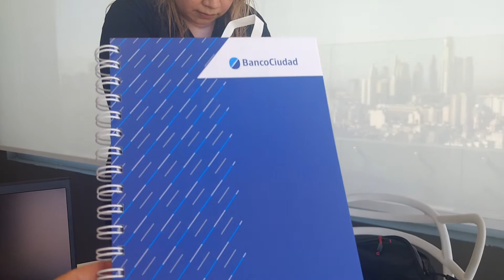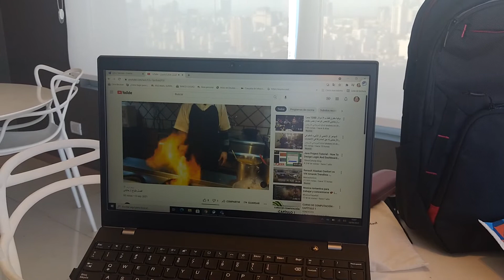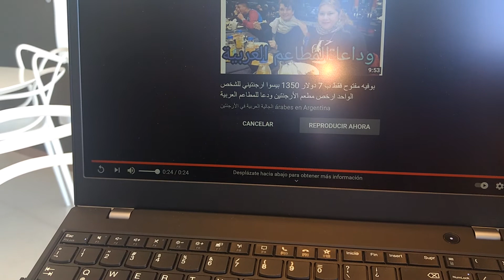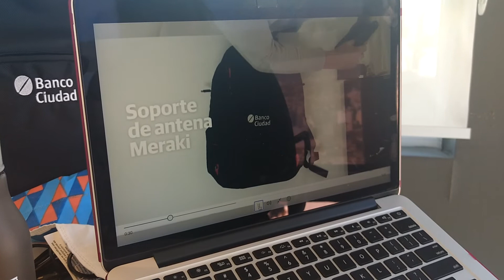توزيع كمبيوترات محممولة لاب توب لطلاب المهاجرين والاجئين والاجانب والمواطنين في الجامعات مجانااا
يتم توزيع كمبيوترات محممولة لاب توب لطلاب المهاجرين والاجئين والاجانب والمواطنين في الجامعات  الحكومية مجانااا لنرى معا كيف أن الحكومة الأرجنتينية ترعى طالبها الأجانب والمهاجرين وتعاملهم معاملة واحده جمعيا تحت سقف القانون والكل سواسية ولا يوجد فرق بين اجنبي أو مواطن ف الكل يحصل على منح دراسية ورواتب دراسية شهرية وسكن جامعي مجاني وايضا لاب توب من العيار الحديث ذو طراز حديث ليستطيع الطلاب أن يدرس ولا يحتاج اي شي هذه الحكومة الأرجنتية العظيمة التي دائما تكون في الصدارة وفي الدرجة الأولى بين الدول المحلية الاتنية والأوروبية والعلمية على مستوى التعليم والصحة وايضا على مستوى تأمين كل احتياجات مواطنيها والمقيمين على ارضيها دائما تسعى أن تكون الأفضل فماذا يفعل اقتصاد دولة عربيه قوي أذا لم يكن يخدم شعبه ومواطنيه الفقراء ويامن لهم ابسط الاحتياجات الشخصية ف للاسف الى هذا اليوم المواطن العربي يحلم  بخمسة من المئة مما تقدمه الأرجنتين لمواطنيها من صحة وتعليم وغير ذلك للاسف الحكام العرب يعيشون على أكتاف الفقراء والمستظعفين ولا يامنون لهم اي شي من احتياجاتهم شاهد بعينك كيف أن الأرجنتين الذي تقدمه للأجانب لاتوجد في اي دولة أوروبية تقدمه انها الأرجنتين انها بيونيس ايريس انها جنة الله على الارض انظر بعينك وارحم بقلبك
الروابط التسجيل بل جامعات بنفسك
الرابط الاول
الموقع الالكتروني لجامعة University of Palermo

بامكانك التسجيل والتوصل معهم بنفسك بدون الحاجة لاي احد

الرابط الثاني
الموقع الالكتروني لجامعة Austral University

الرابط الثالث

الموقع الالكتروني لجامعة Pontifical Catholic University of Argentina

الرابط الرابع
الموقع الالكتروني لجامعة Maimónides University

الرابط الخامس
الموقع الالكتروني لجامعة National University of Technology